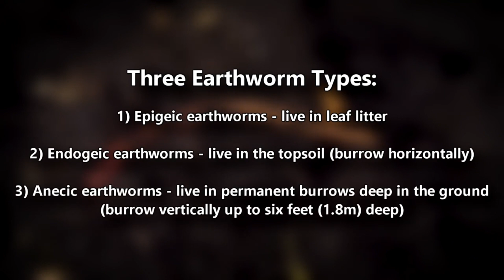This Aliens Are Destroying: North American ecosystems Invasive earthworms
The quiet invasion of non-native earthworms across North America, once considered benign, has been revealed as a significant threat to the continent’s ecosystems. According to a new study led by Stanford University, at least 70 species of invasive earthworms have made their way into North American soil.